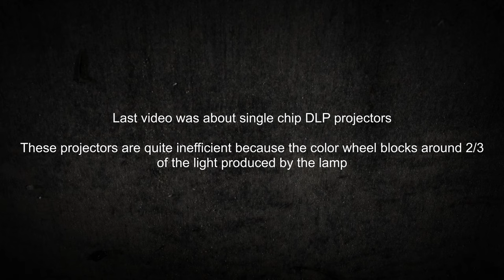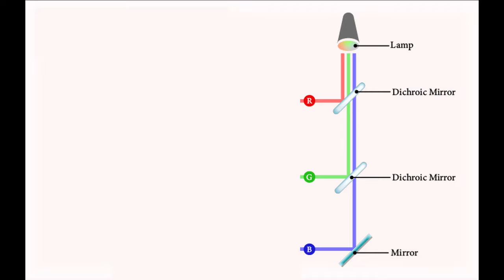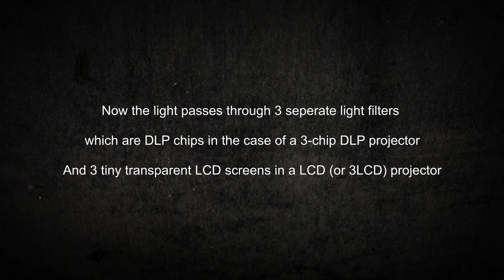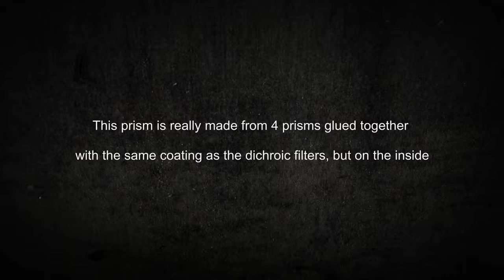Dichroic Cubes and LCD Projectors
Quick look at the magical colors produced by Dichroic Cubes and filters and how they are used in an LCD projector